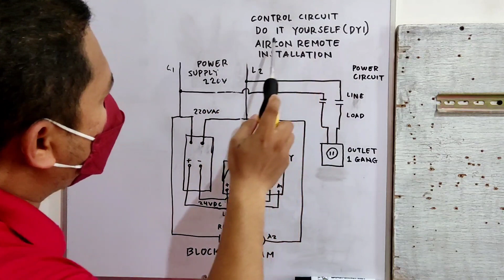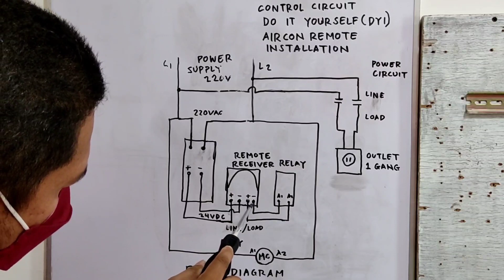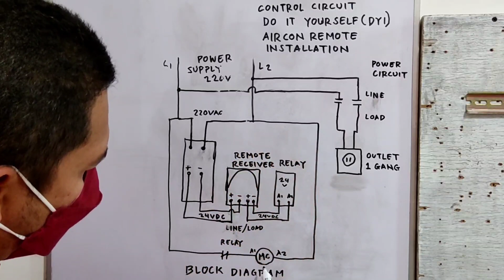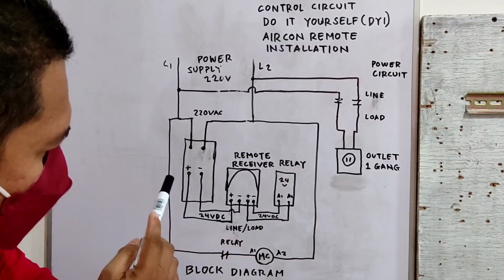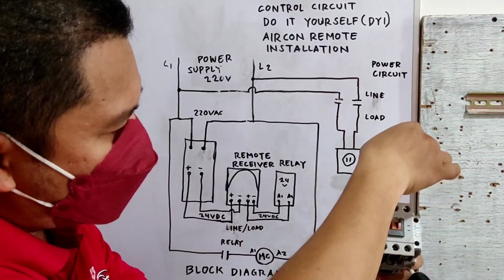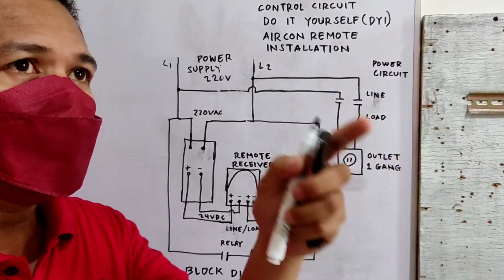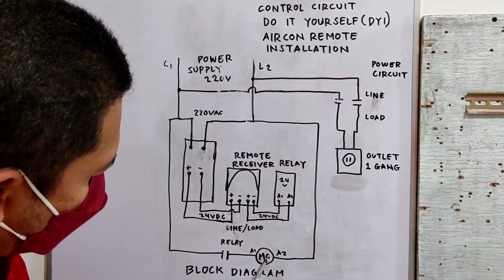How to Install Improvise Remote Control to our Aircon (DIY)Do It Yourself